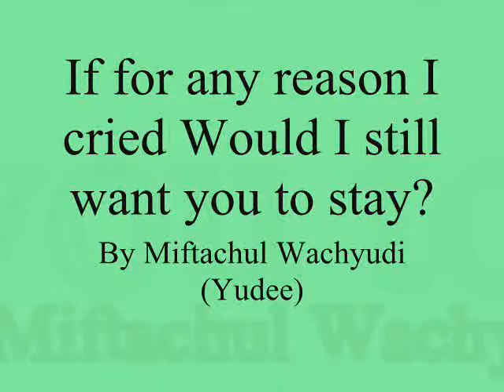If for any reason you cried Would I still want you to stay ,